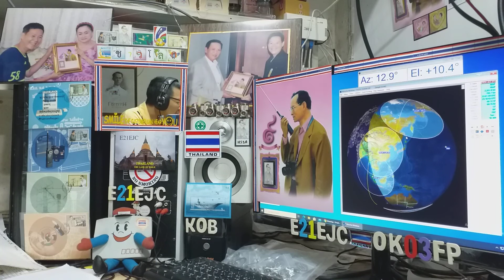DS2BWU,JA6EGM fm qso with E21EJC on Satellite EYESAT-1 (AO-27) 17 JUNE 2020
AOS time 23:01.40 utc
LOS time 23:16.43 utc

Qso at my AOS tme 23:02 - 23:03 utc.
Thanks qso cu again.
Qrm ++
Looking for All